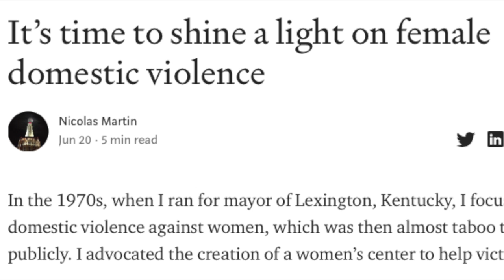It's time to shine a light on female domestic violence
The author writes (and narrates) as a victim of domestic violence, and discusses the incidence of female domestic violence. Links are provided in the original article.